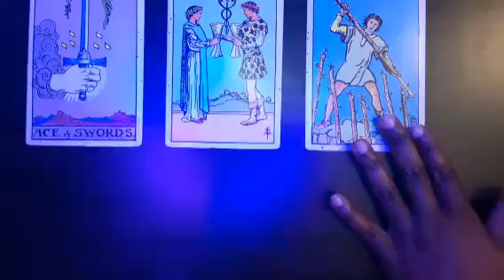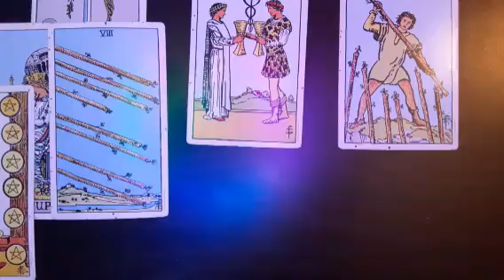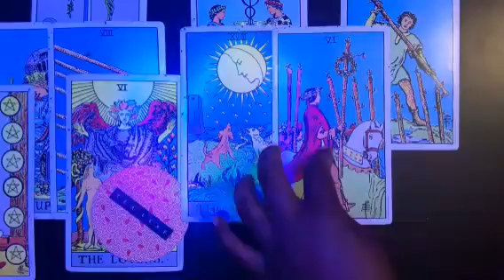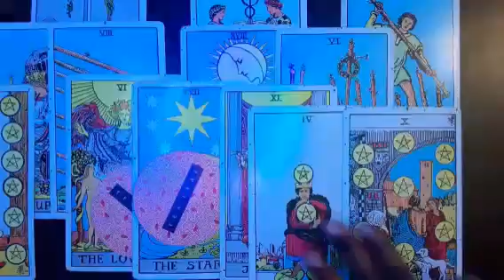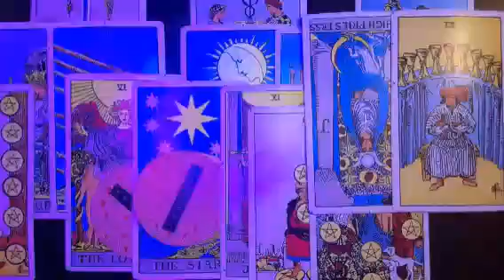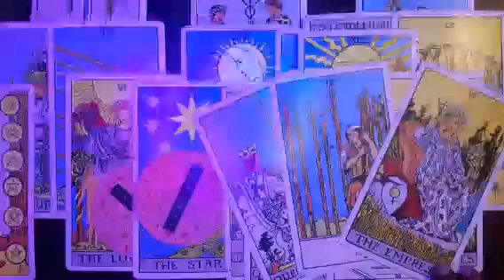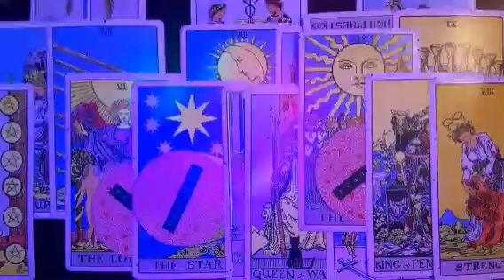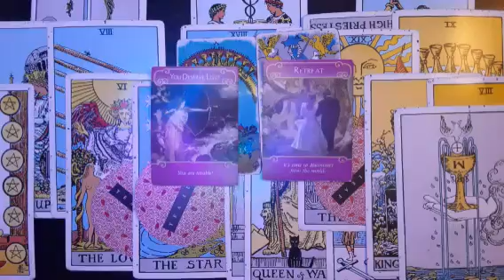Leo- Just me & you🎶 Realizing mother/sister/ex don't want to see them happy🤔 PERIOD‼